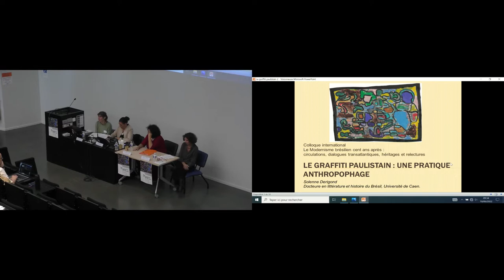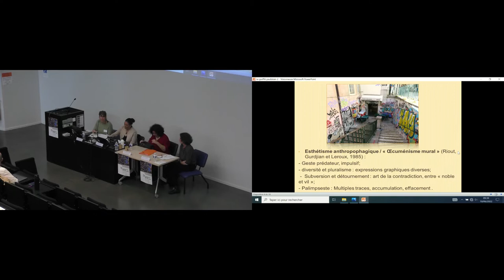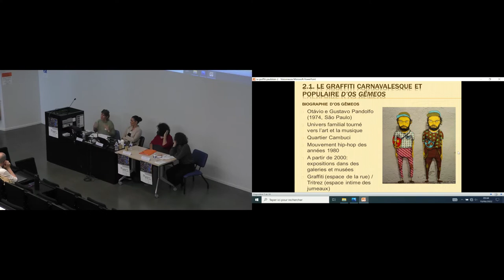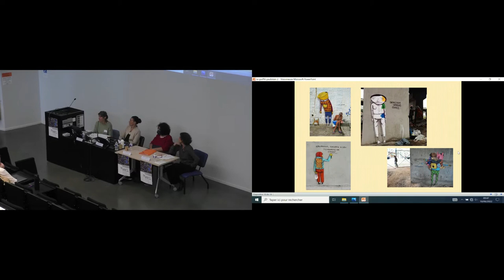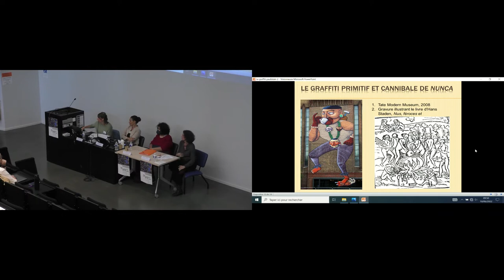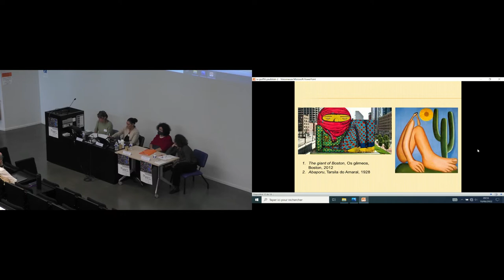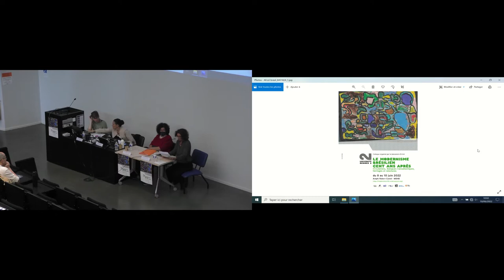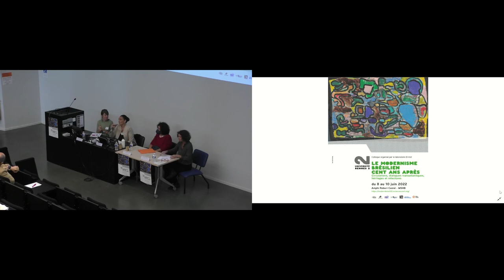Maria Aparecida Ribeiro (Univers. de Coimbra), Solenne Derigond (UniCaen), Stefania Chiarelli (UFF)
Colloque Modernisme Brésil - 10/06/2022 - Table 1

Table 1 / Président de séance : Mireille Garcia (Rennes 2)

Maria Aparecida Ribeiro (Universidade de Coimbra)
100 anos depois, Bandeira ainda dá panos p’ra manga
Solenne Derigond (UniCaen)
Le graffiti paulistain: une pratique anthropophage
Stefania Chiarelli (UFF)
Justiça de onça se faz é no dente': oralidade e devoração em Guimarães Rosa e Micheliny Verunschk